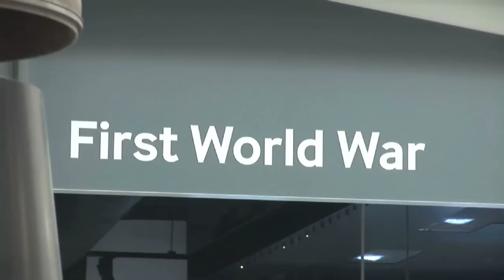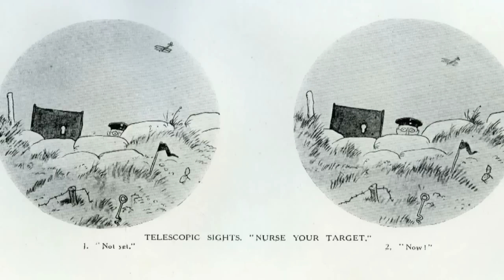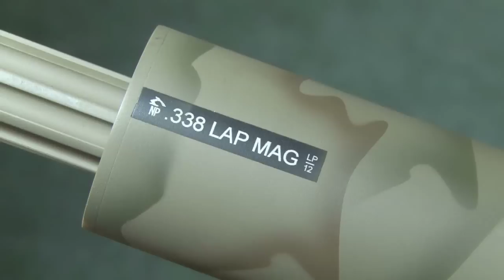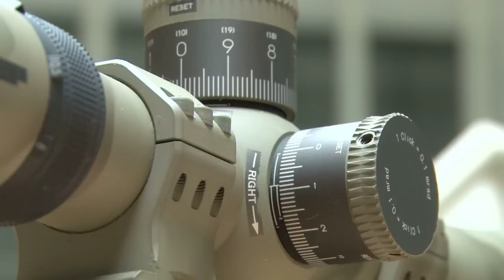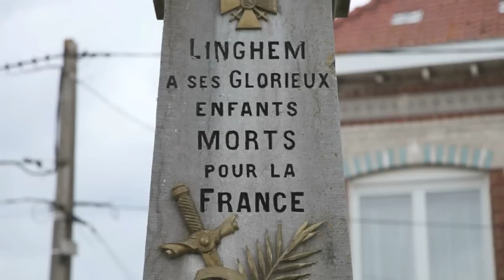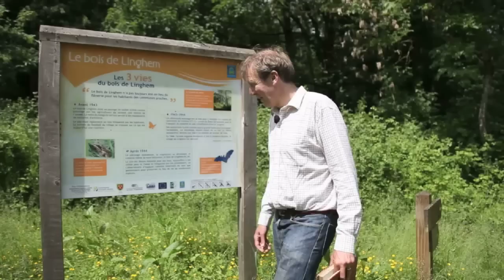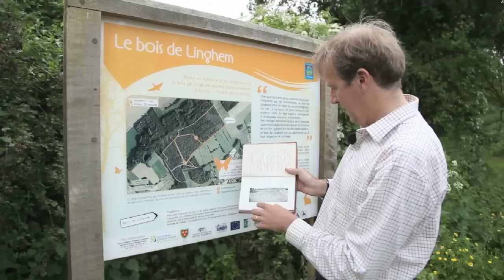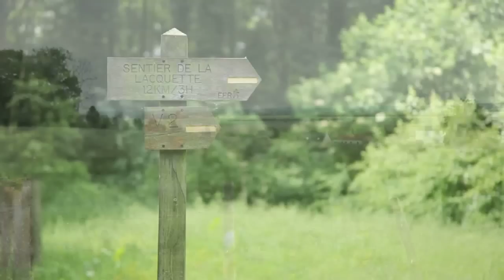Deerhunting skills in the trenches: Sniping in France, 1915-1918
All sides brought their big-game hunting skills to the trenches of the First World War. The Germans dominated sniping for the first months of the war. On the British side, Major Hesketh Prichard set up the First Army's sniping school at Linghem, training troops from all over the world in sniping skills. In this film, Prichard's great grandson Charlie Jacoby looks at First World War Sniping, the skills and the human cost.

Pictures from Hesketh Prichard's book Sniping in France are available to download

This item appears in Fieldsports Britain, episode 254.